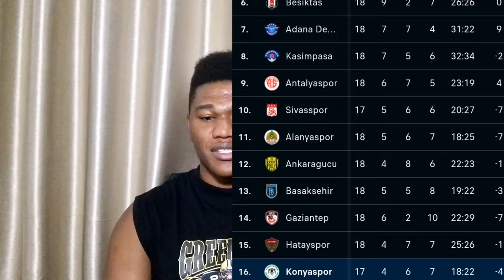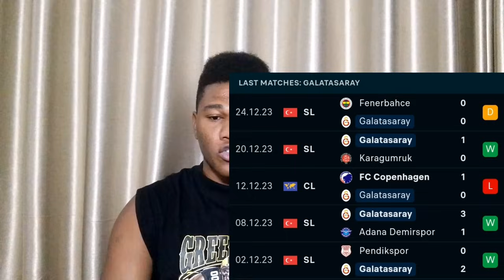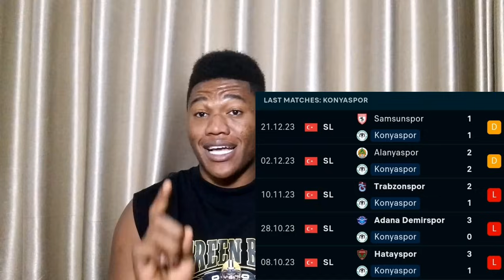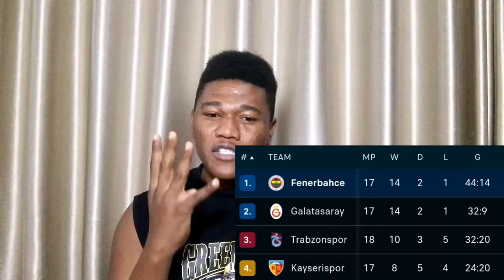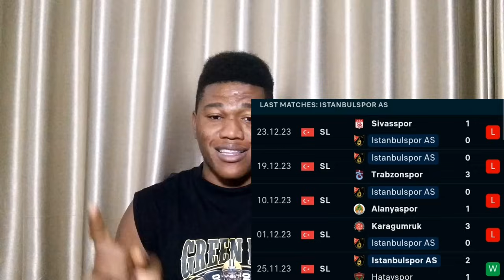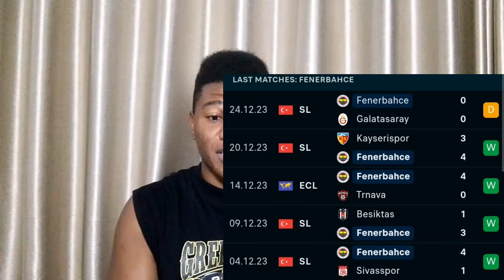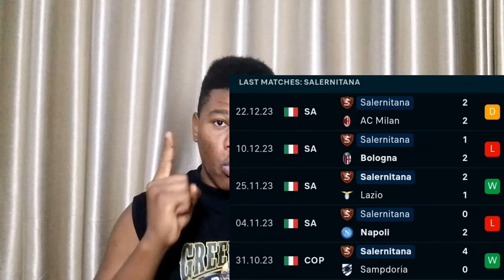FOOTBALL PREDICTIONS TODAY 07/1/2024 SOCCER PREDICTIONS TODAY | BETTING TIPS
( WATCH NOW 👇 OVER 1.5 GOALS STRATEGY

today Sunday 7th 2023. Sports betting can
today.
FOOTBALL PREDICTIONS TODAY 7/1/2024
BETTING TIPS|SOCCER
STRATEGY|